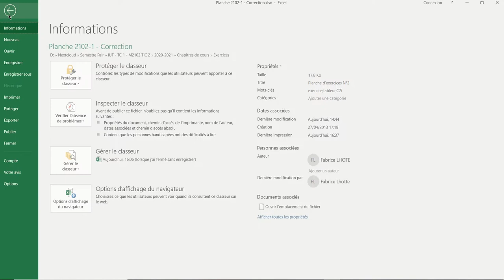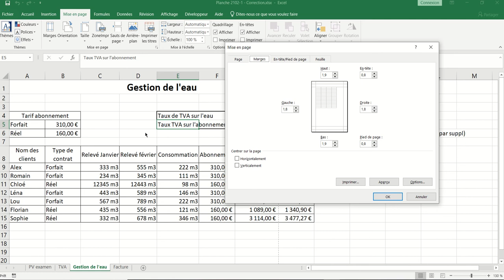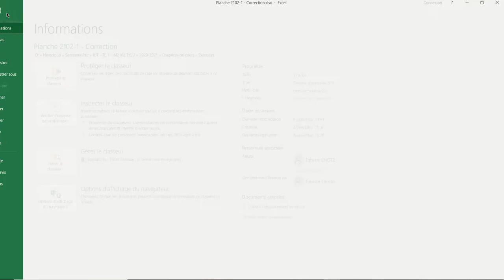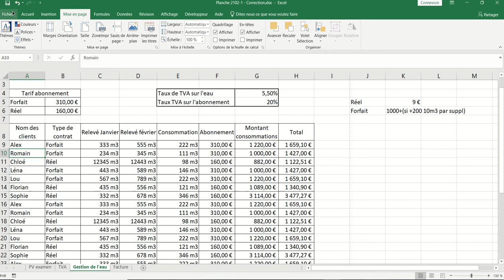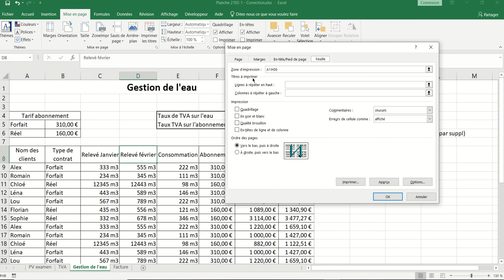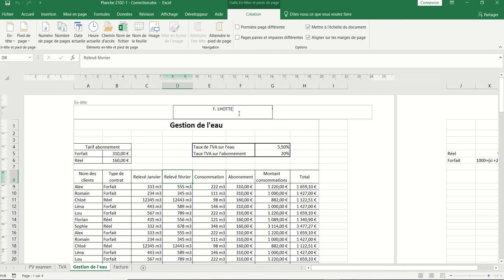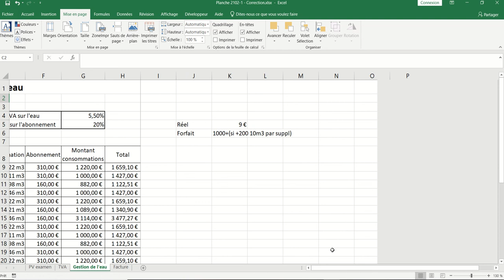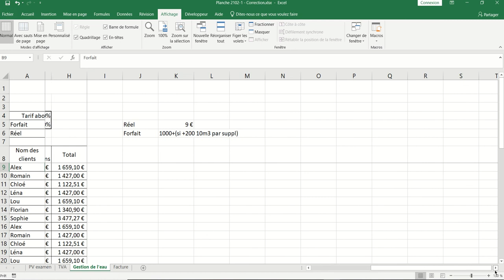XL02 - Excel 014 - La mise en page d'une feuille Excel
Lorsqu'un document doit être imprimé, il faut le mettre en page pour qu'il soit présentable sur papier.

Un point sera fait aussi dans cette video sur comment figer les volets pour que les titres restent toujours visibles à l'écran.